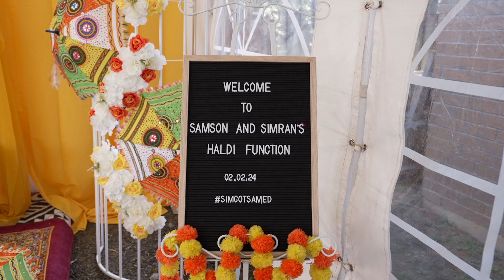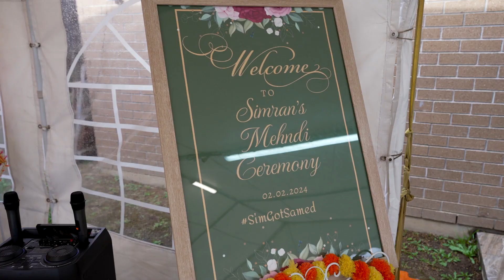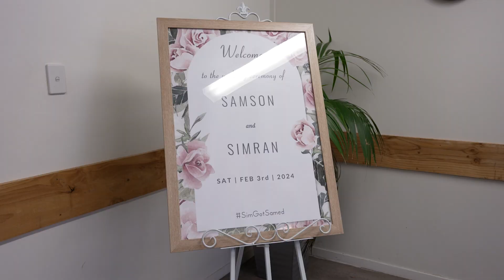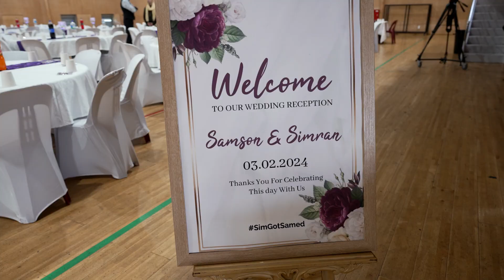Samson & Simran | Highlights